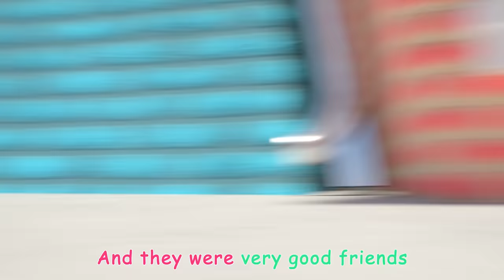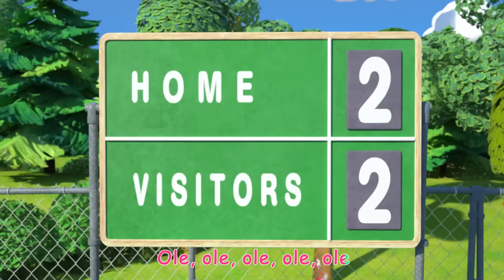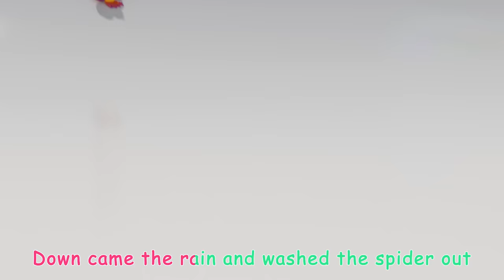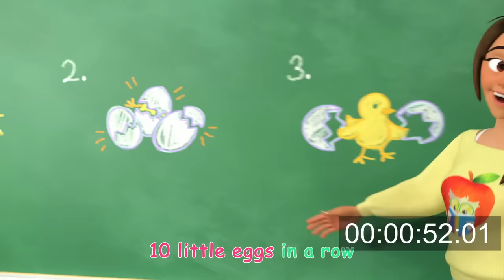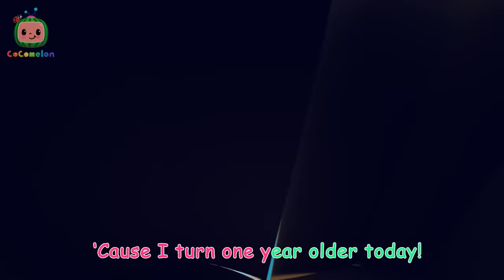Let's Play Freeze Dance Ready Let's Go + More | Cocomelon - Nursery Rhymes | Fun Cartoons For Kids